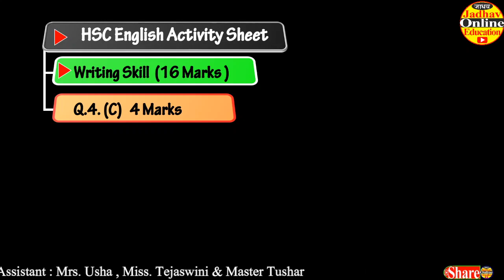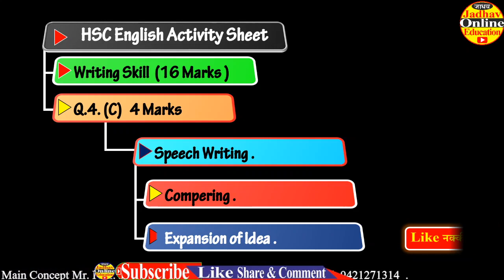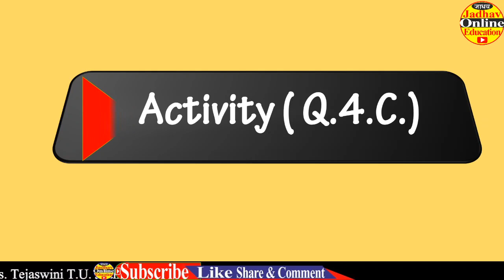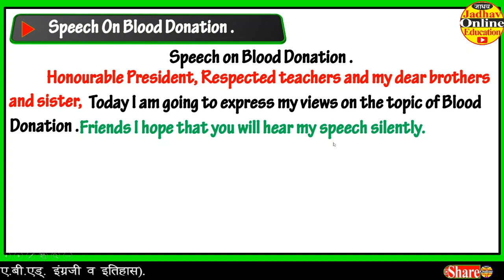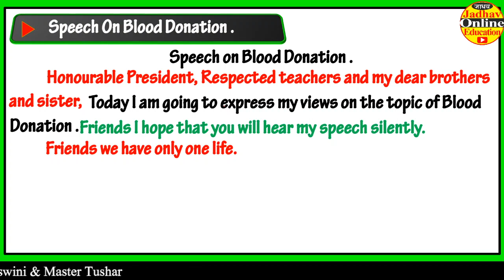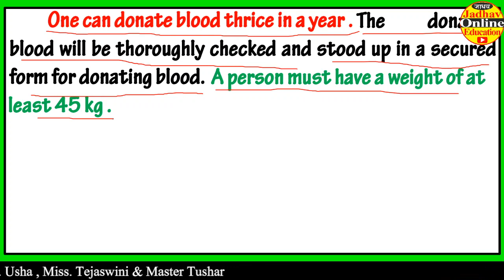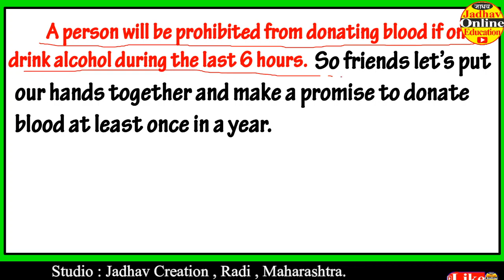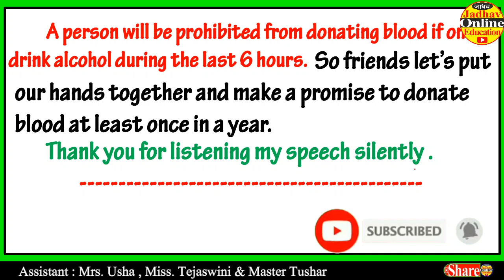इयत्ता बारावी इंग्रजी | Q.4.C. Drafting Speech New Syllabus 2021 | HSC English Grammar | EP-03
To See Class 12th English New Activity Sheet Videos